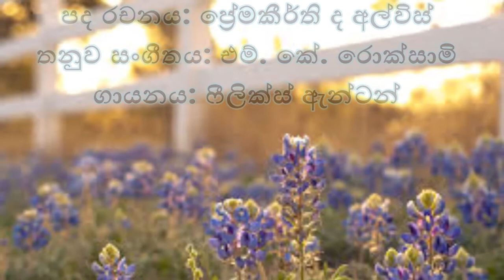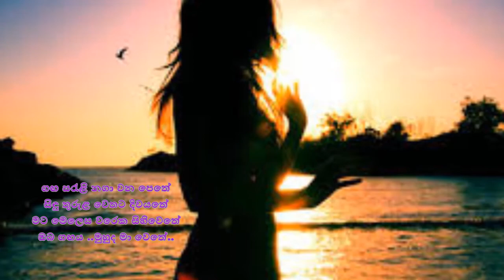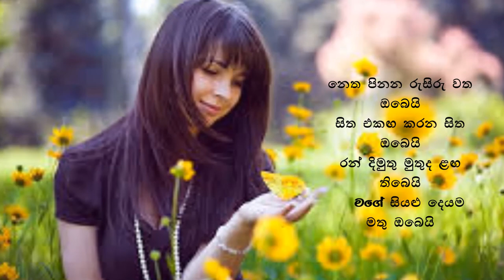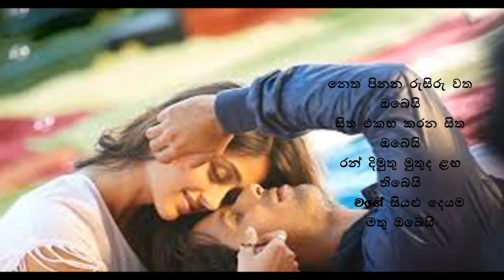Netha pinana rusiru(නෙත පිනන රුසිරු වත ඔබෙයි)...Felix Anton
නෙත පිනන රුසිරු වත ඔබෙයි
සිත එකඟ කරන සිත ඔබෙයි
රන් දිමුතු මුතුද ළඟ තිබෙයි
මගේ සියළු දෙයම මතු ඔබෙයි.

ගඟ සරැළි නගා වන පෙතේ
සිඳු තුරුළ වෙතට දිවයතේ
මට මෙලෙස වරෙක සිහිවෙතේ
ඔබ ගඟය ..මුහුද මා වෙතේ..

මුතු මොටද සොඳුර පලනැතී
ඔබ කරන විටදි පියගතී
එනුමැනවී සුළඟේ එතී එතී
මගේ කුටිය වෙතට දුර ඇතී.